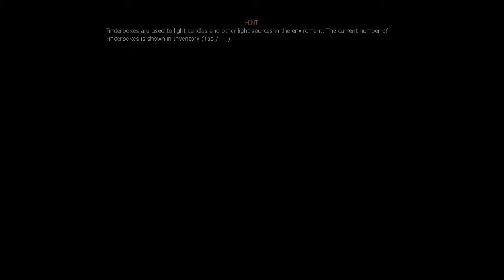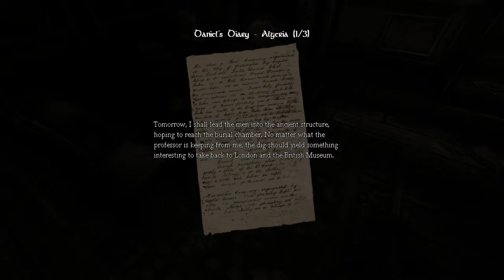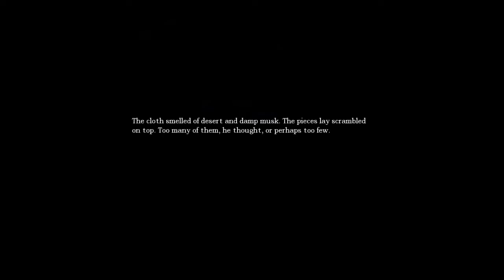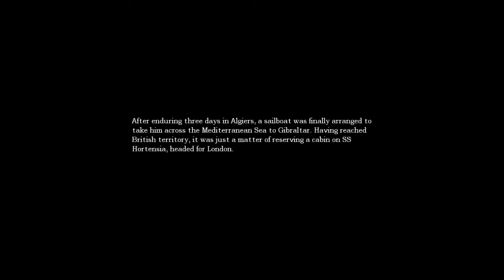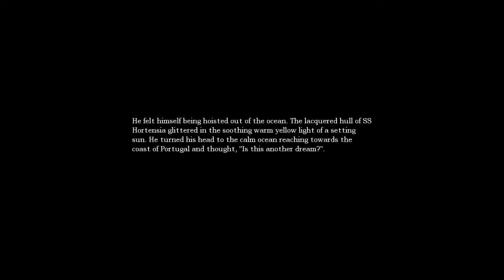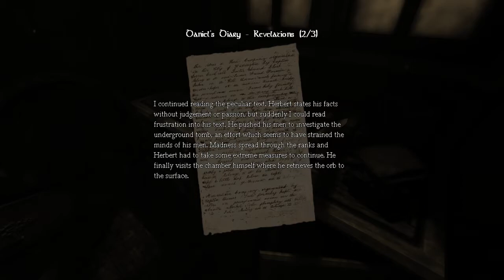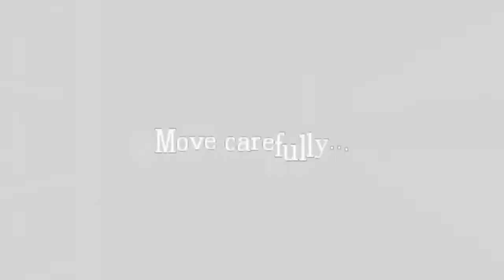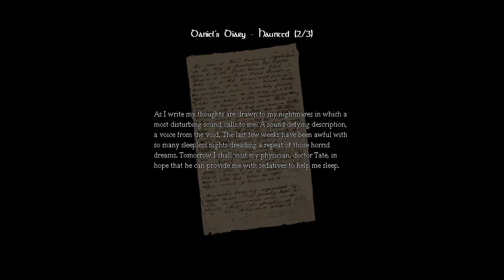Amnesia: The Dark Descent Full Live-stream Part 1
I decided one day that I would stream Amnesia, because a friend of mine was too much of a wuss to do it himself. Here is part 1 of 2.

Consider following my Twitter Account for new uploads and updates to the channel, as well as personal tweets from me. You can also catch me on Twitch where I will faff about in other games